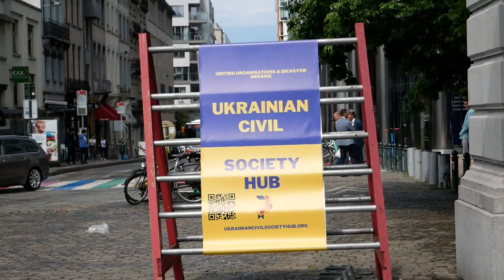Віце-прем'єр-міністр України Михайло Федоров розповів Укрінформу про війну і про майбутнє